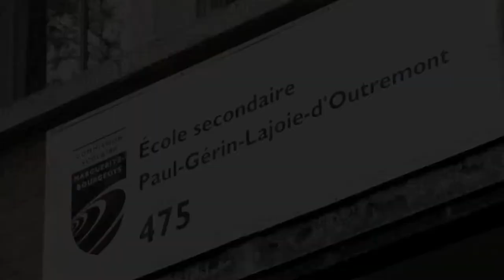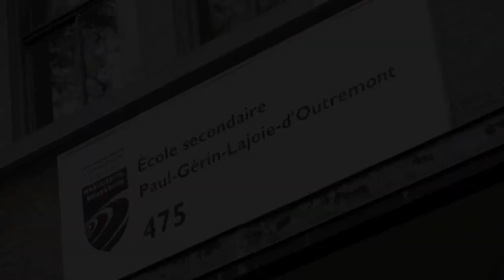École secondaire Paul-Gérin-Lajoie d'Outremont (Outremont)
L'école secondaire Paul-Gérin-Lajoie-d'Outremont, c'est...

Un programme unique d'Action citoyenne qui permet aux jeunes du premier cycle de s'épanouir au sein de leur école et de développer une identité citoyenne dans un processus d'engagement personnel.
Une concentration en art dramatique menant à un Printemps du théâtre flamboyant : 5 pièces présentées par les élèves de chaque niveau.
Une classe transition de première secondaire et des classes ressources qui permettent à des élèves en difficulté de mieux vivre leur passage au secondaire.
Une offre de cours d'arts diversifiée : musique, arts plastiques, art dramatique, danse, cinéma, etc.
Un volet sportif en développement.